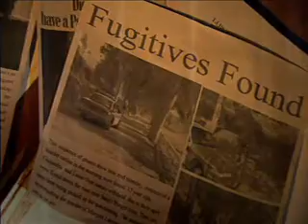Faded Memories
In this timeless and touching story,Cassandra, 17, suffers from a rare phobia - the fear of touching - as she lives in a prison without walls. While traveling across the country with her aunt, she meets Lucas and they fall in love. Cassandra thinks she will finally be able to conquer her fears and live her dreams. But the two teens are caught in a dramatic, emotionally-charged event that will forever change their lives.